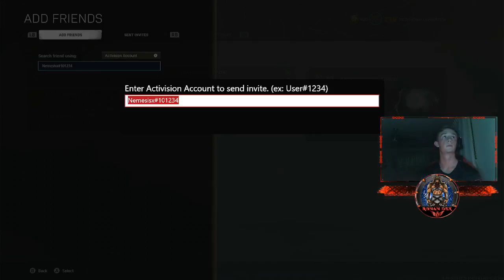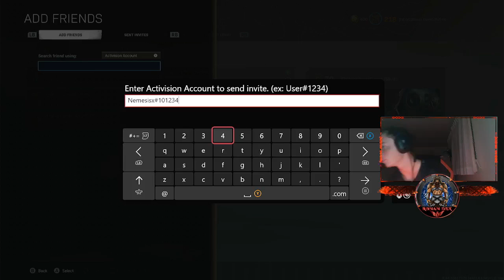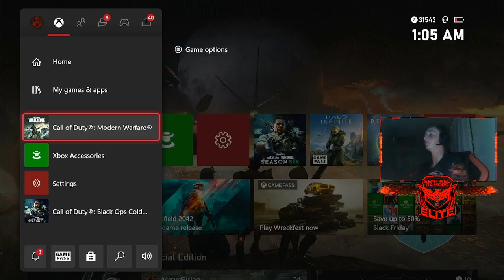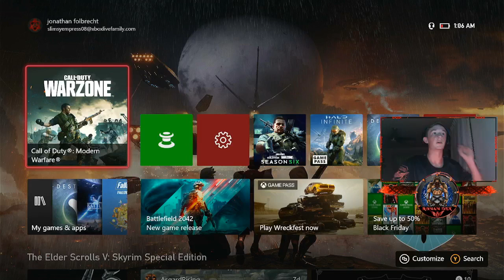Warzone Rebirth Matches(Uncut)(11-20-21)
Uncut upload of one of my streams.